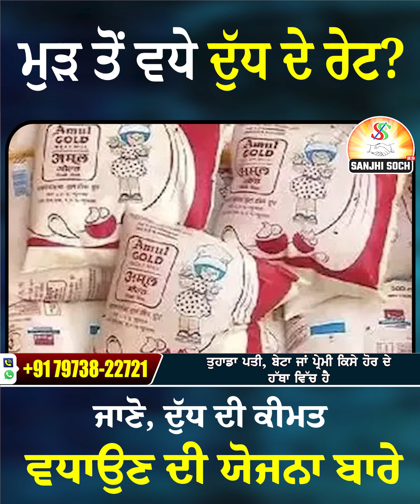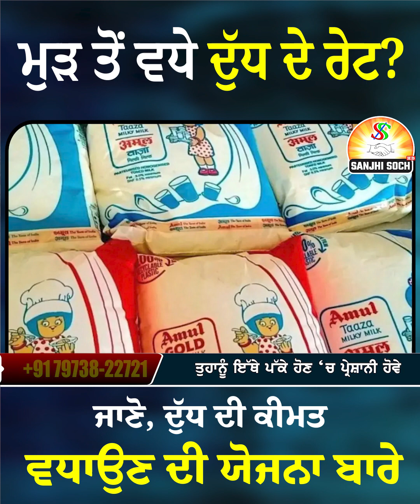ਮੁੁੜ ਤੋਂ ਵਧੇ ਦੁੱਧ ਦੇ ਰੇਟ ? ਜਾਣੋ, ਦੁੱਧ ਦੀ ਕੀਮਤ ਵਧਾਉਣ ਦੀ ਯੋਜਨਾ ਬਾਰੇ